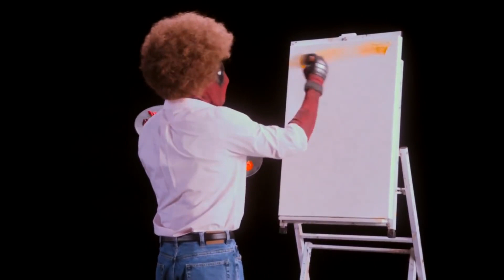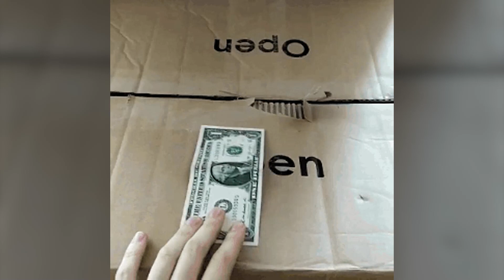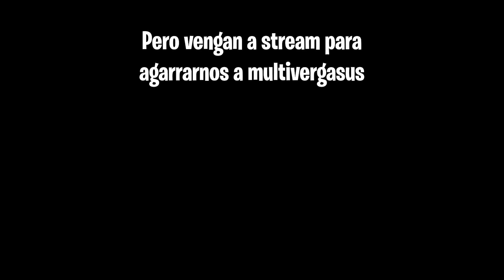Tengo talento para esto - MULTIVERSUS #1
Aporta para el cómic de Harry Porner
$1 dólar - Página dedicatoria y pdf
$3 dólar - lo anterior + PDF FULL HD, dedicatoria escrita
$5 dólar - lo anterior + página especial full color
$10 dólares - Sorteo del cómic en edición física impresa con dedicatoria a mano
por cada +$5 suman una oportunidad extra para ganar en el sorteo